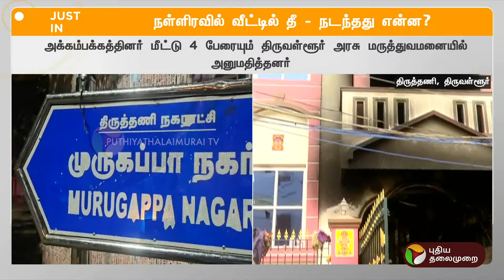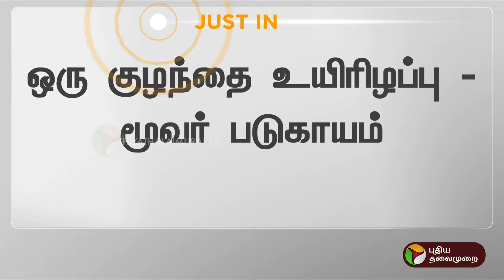Justin | நள்ளிரவில் வீட்டில் தீ விபத்து: அலறிய குடும்பம்.. நடந்தது என்ன? | Thiruttani | PTT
Justin | நள்ளிரவில் வீட்டில் தீ விபத்து: அலறிய குடும்பம்.. நடந்தது என்ன?